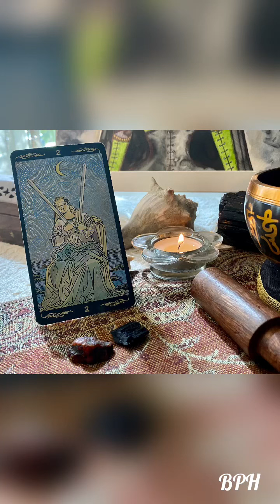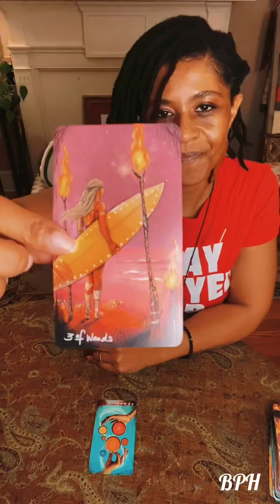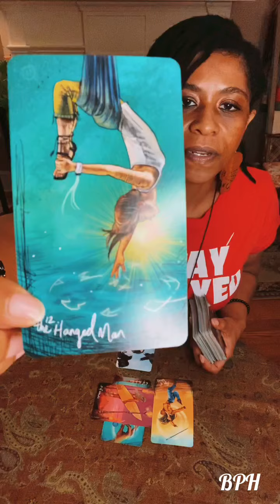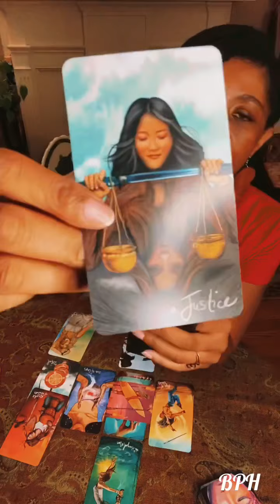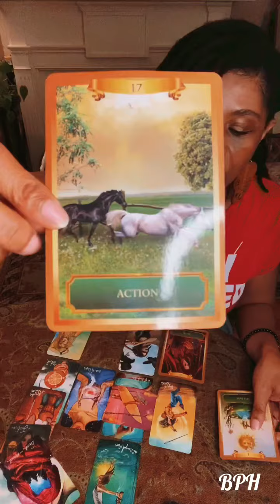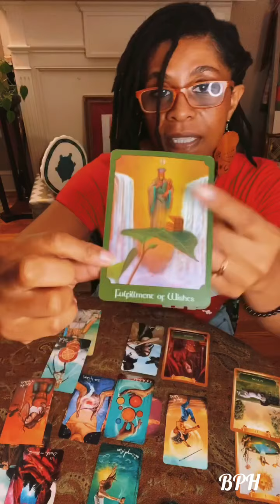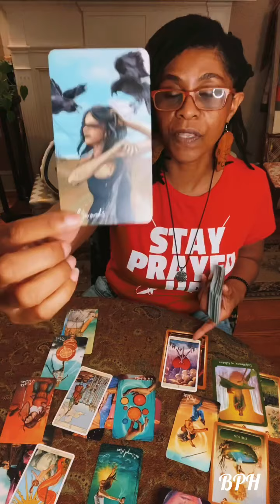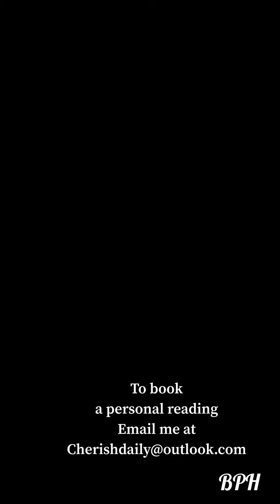Weekend Steamer tarot and oracle 11/13/20-11/15/2020 All signs✨You're Ready for Great abundance! ✨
Tarot and Oracle readings for November 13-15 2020
Weekend Steamer tarot and oracle 11/13/20-11/15/2020 ✨All signs✨✨You're Ready for the great abundance.

Tarot and oracle reading for the weekend to see what our guides want us to see.
Decks I use:
The Light Seers Tarot by Chris-Anna
Energy Oracle by Sandra Anne Taylor
Cherish Daily Tarot
•I'm on Instagram, TikToK, and Twitter
Video production provided by
Blueprint Healing llc
Intro song by Crin. music by Cammie